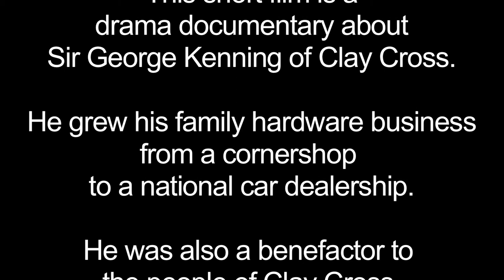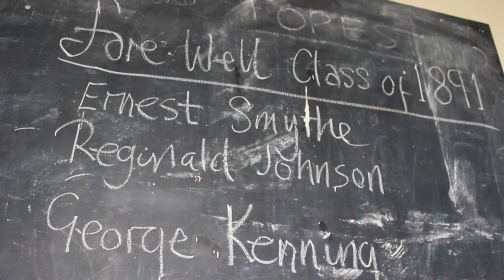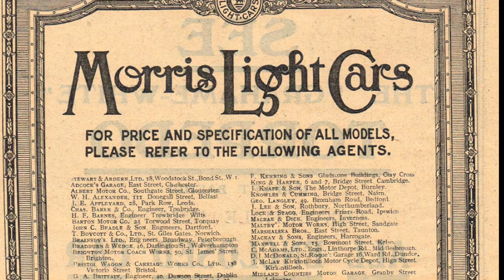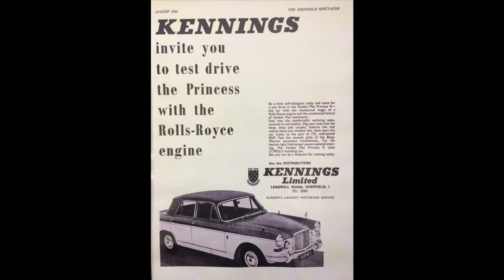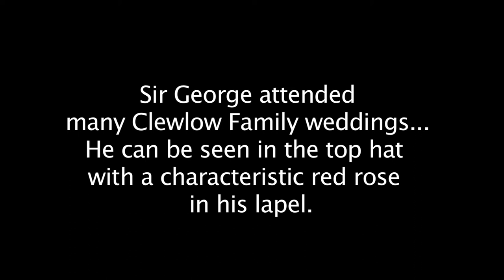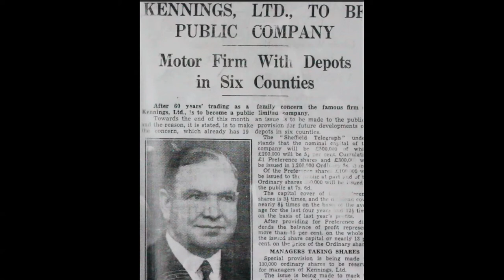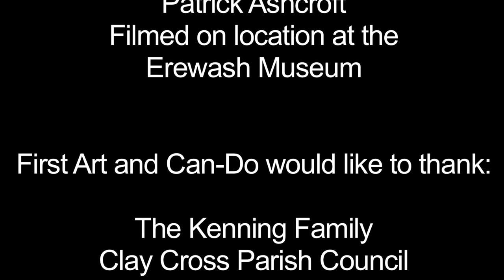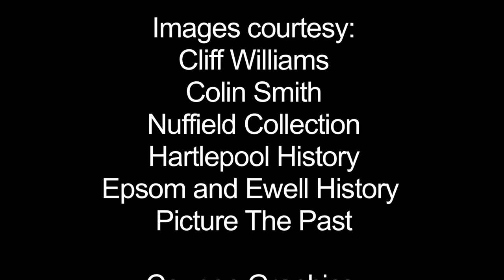Kenning of Clay Cross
This short film was commissioned by First Art and tells the story of Sir George Kenning of Clay Cross.

Born in 1880 to a Clay Cross ex-miner, he rose from very humble beginnings to become the head of the first national car dealership…

Find out how in this entertaining 10 minute drama documentary which brings to life Sir George and his part in developing Clay Cross, Derbyshire.